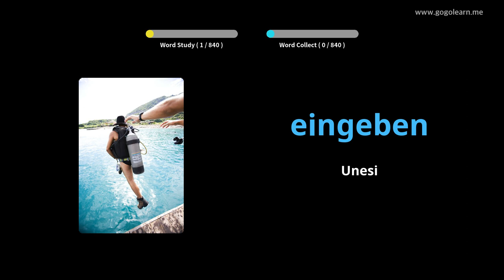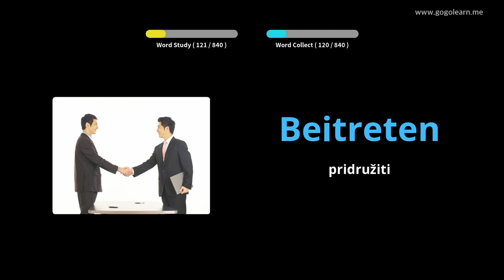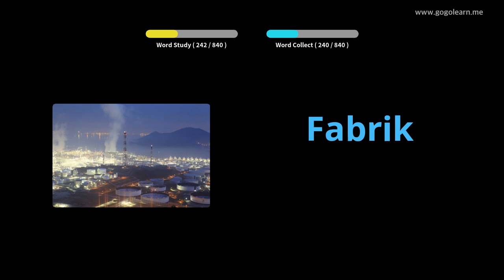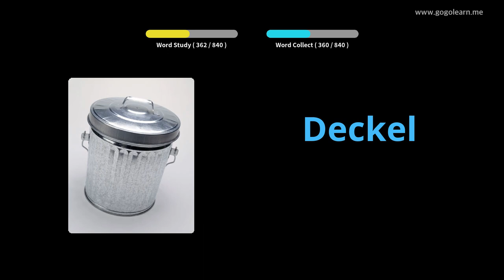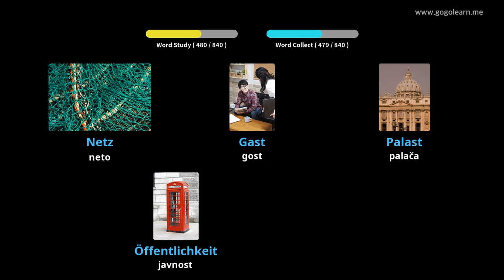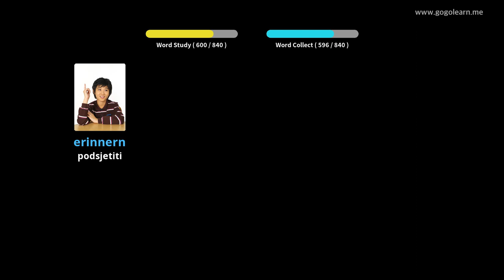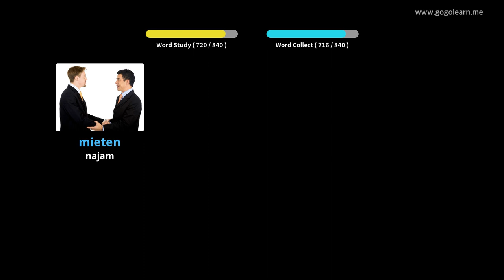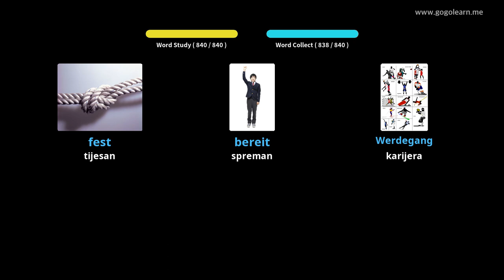Učite s njemački slikama | njemački vokabular Slušam dok spavam | Golearn